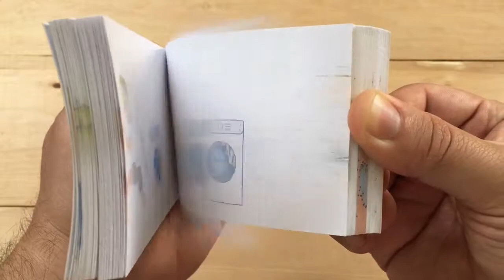Top Flipbook video ever seen on YouTube [ Part ](110)